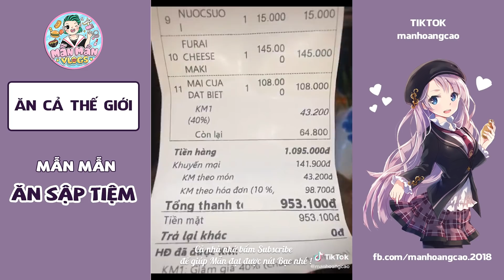TIK TOK | ĂN CẢ THẾ GIỚI | MẪN MẪN VLOGS | PHẦN 20